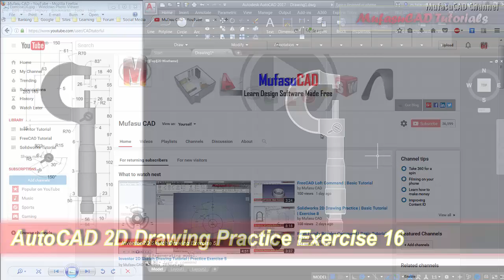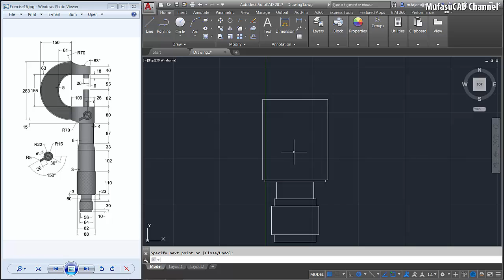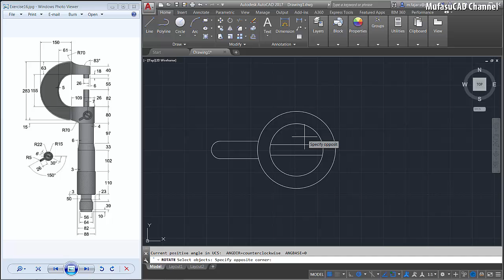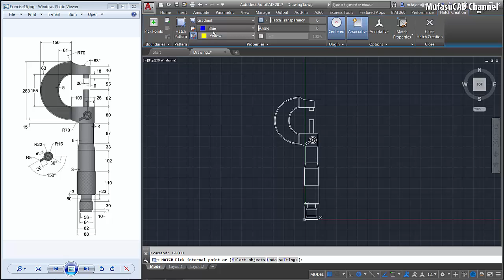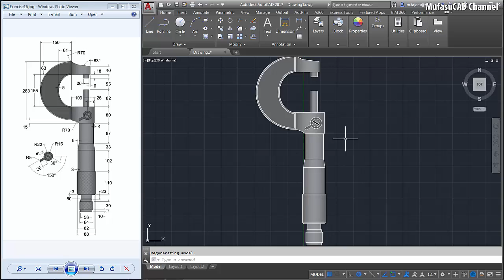AutoCAD 2D Practice Drawing | Exercise 16 | Basic Tutorial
Autodesk AutoCAD course 2d modeling by doing our drawing practice exercise tutorial for beginner at basic level, check it out!!!